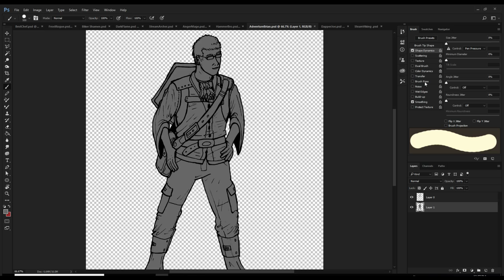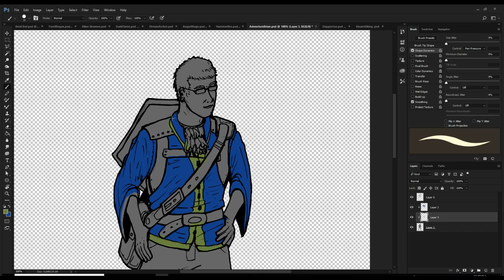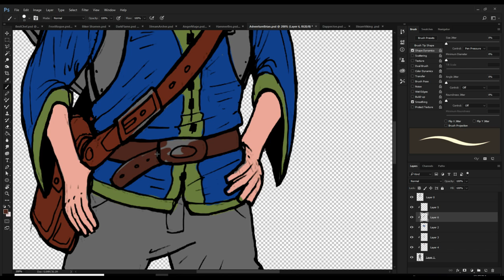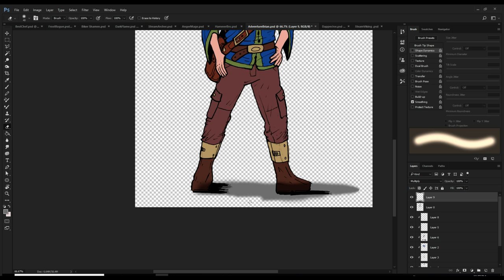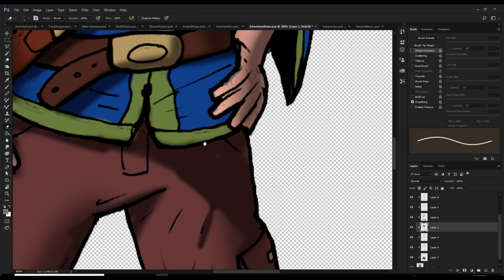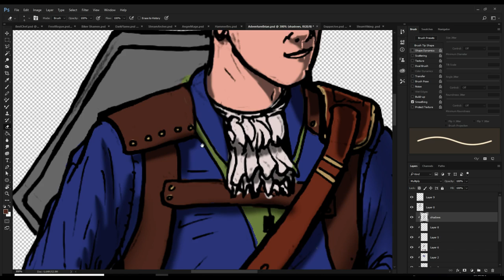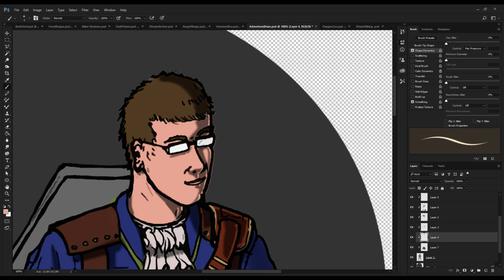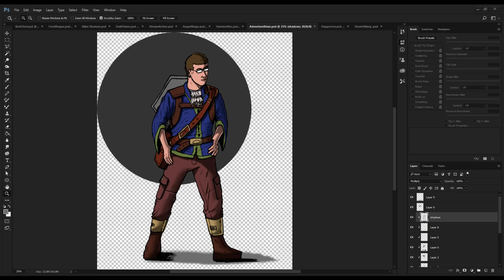Space Viking Productions: Mid-Week L.A.G. Live Paint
Join me today work on some concept art for the youtube channel Low Action Gamers.  Linked below.
For music today I have the pleasure of Listening to the Church of the Cosmic Skull

Church of the Cosmic Skull